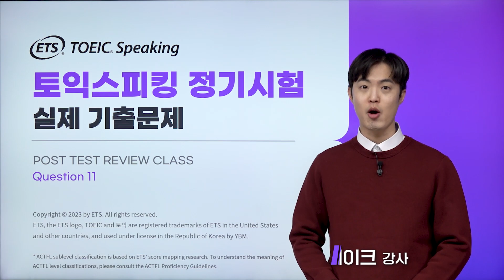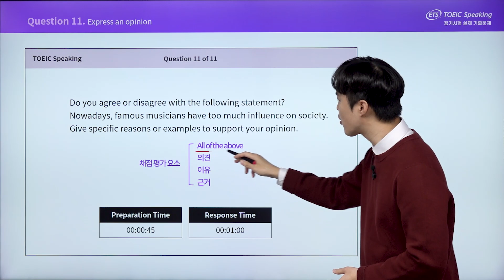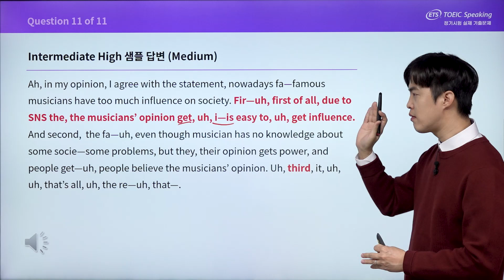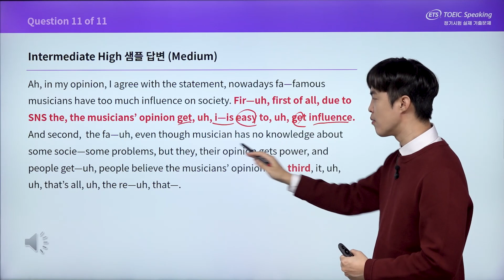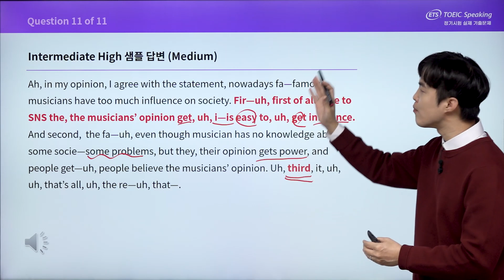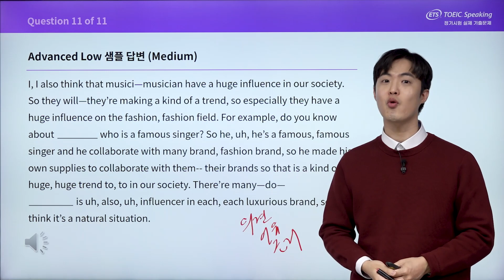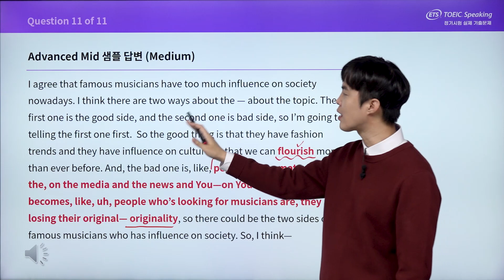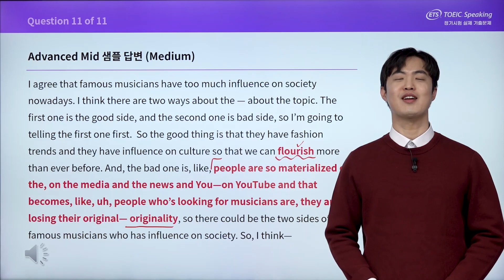2023년 하반기 토익스피킹 정기시험 실제 기출문제 Question 11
2023년 하반기 토익스피킹 정기시험 실제 기출문제
Question 11. Express an opinion(의견 제시하기)

*강의: YBM어학원(강남) 제이크 강사
*실제 토익스피킹 수험자 답변과 ETS 채점관 코멘트를 기반으로 한 해설강의
*YBM/한국TOEIC위원회 제공